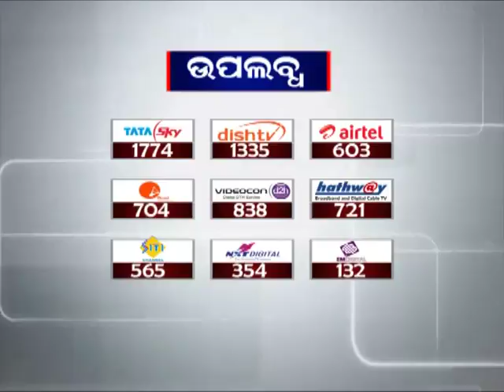Odisha witnessed 28 percent deficit rainfall between July 1 and July 5 : Deputy SRC